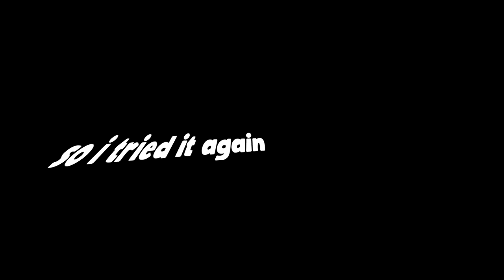The SMARTEST Plays You’ll EVER See! (🤯HIGH IQ🤯)